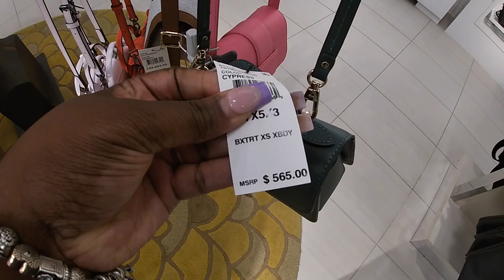Nordstrom Handbags Browsing Marc Jacobs *MGM*Tory Burch * Kurt Geiger * Long Champ * Mz Wallace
Come browse with me and let’s see what’s new at Nordstrom today we took a browse through the designer handbags by Kurt Geiger, MGM, Marc Jacobs, Longchamp, Mz Wallace and more

TJMAXX Shopping Vlog April 2023 Mothers Day Gift Ideas Furniture Designer Finds and More

Marshalls Shopping April 2023* So many cute Bling Sandals * Designer Shoes Handbags Home Decor &More

DSW Designer Shoe Warehouse Spring and Summer 2023 Shoes We Found More Pretty Shoes Today

Michaels Kors Outlet April 2023 Women & Men Shoes Handbags & Accessories

Amazon Favorites

FETCH

BABY REGISTRY